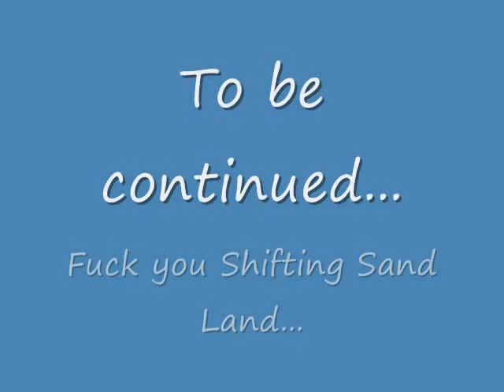Let's Play Super Mario 64- Episode 12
Fucking hell.